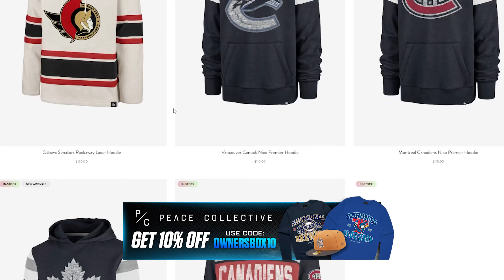Must Add Players | Week 21 | Fantasy Hockey 2023 | Cherry Pickin' Podcast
Cherry Pickin' host Ryan sura talks four (4) must add fantasy hockey players for Week 21 of the season. The Minnesota Wild, Carolina Hurricanes, and Pittsburgh Penguins play four games this week and offer some great matchups for depth players.

00:51 - Ryan Hartman (Wild)
2:41 - Nino Neiderreiter (Jets)
3:30 - Jesperi Kotkaniemi (Hurricanes)
5:24 - Marcus Pettersson (Penguins)
PEACE COLLECTIVE DISCOUNT